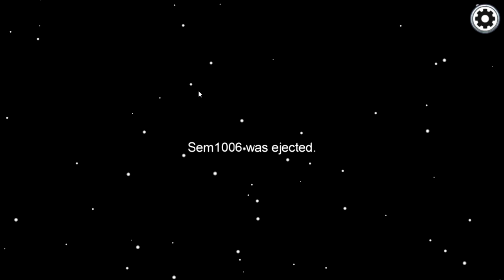Der Würfel des Wissens in Among Us